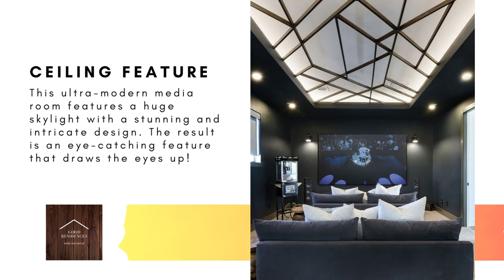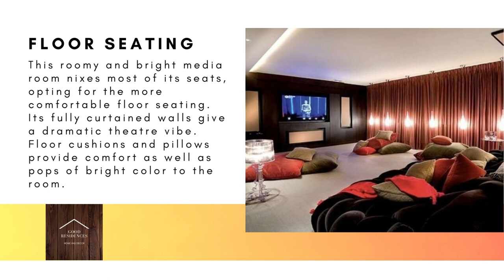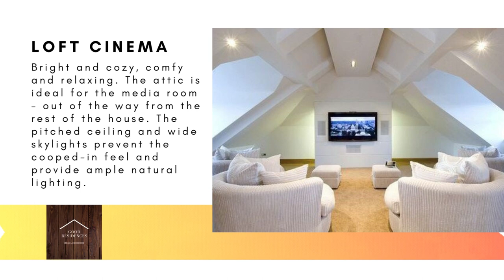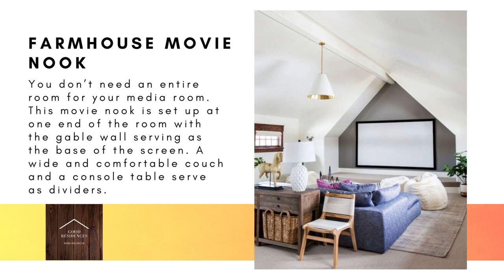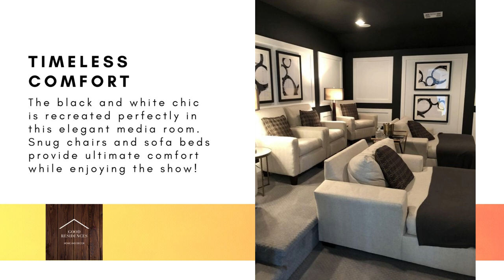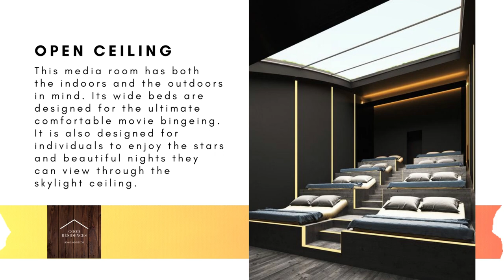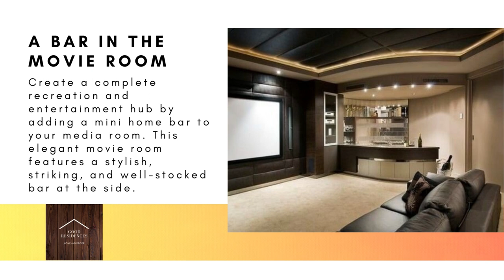45 Home Theater and Media Room Ideas and Designs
Media rooms are designed to be comfortable and to provide safe spaces for your home entertainment systems. Some media rooms can be elaborate and grand, or snug and comfy rooms. Here are some outstanding modern media room and home theater ideas and designs to inspire you!